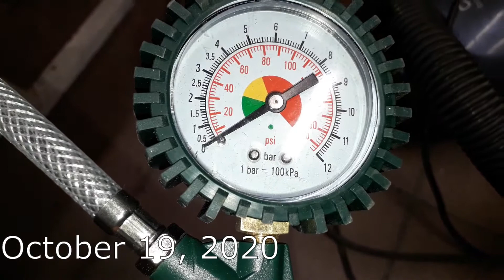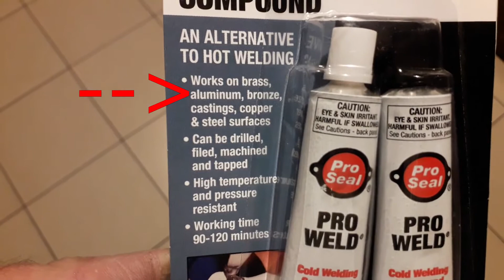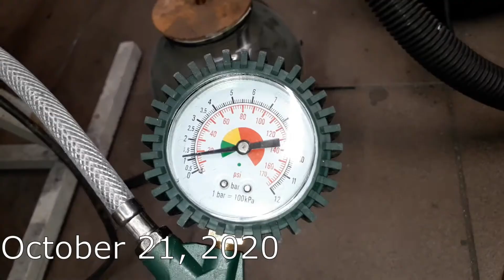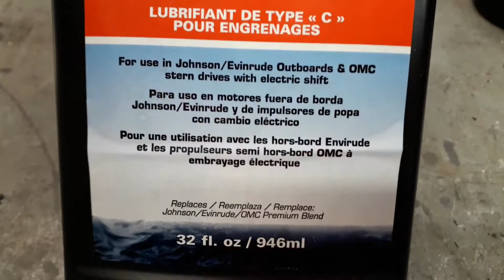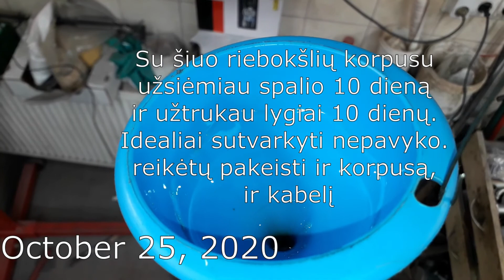Part 17. OMC 235 repair. Resealing the Lower Unit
This is part 17 of my OMC 235  DIY repair story.
In this episode I'm resealing the lower unit. I found the bearing retainer to be sealed with no gasket under it. Something like gasket making compound was used there. Not watertight at all. The bearing retainer was corroded badly. Brought to welding shop for buildup additional layer of aluminum. Machined to the necessary shape after that. Unfortunately the welding was not so high quality and the bearing retainer bottom remained porous. I tried to seal the leaks using epoxy product for six times.  Better and better after each attempt. Finally I did not manage to seal it up perfectly. There still some small leak remained. I'll have to check after some exploitation for water in the lower unit again. Maybe I can not avoid replacing the bearing retainer and the electric shift cable. I filled the lower unit with "C" type oil. It will sit till the spring tests on the real water.

It is not how to do but how I was doing. All my mistakes and success.